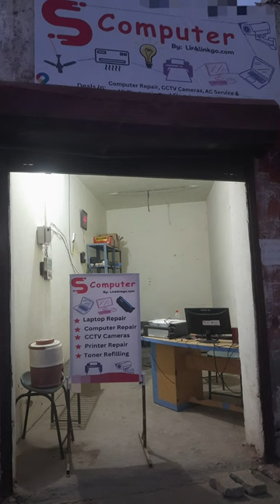We opened a new computer repair shop